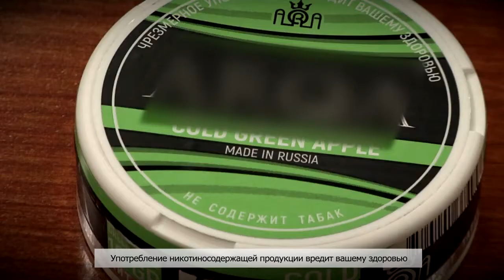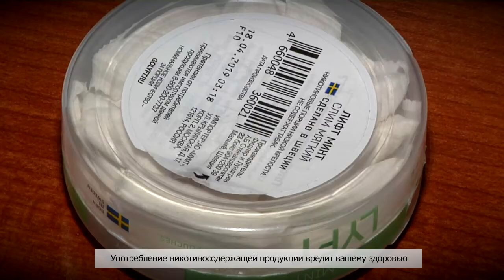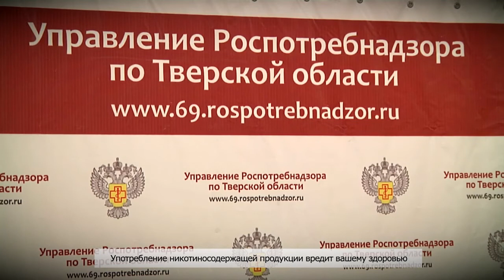Роспотребнадзор России проверил 50 тысяч объектов, где делают и продают снюс